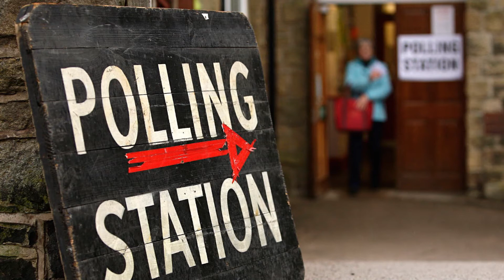Your Views: East Worthing and Shoreham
During the election period we're heading out and about to see what your views are on various topics leading up to the general election.